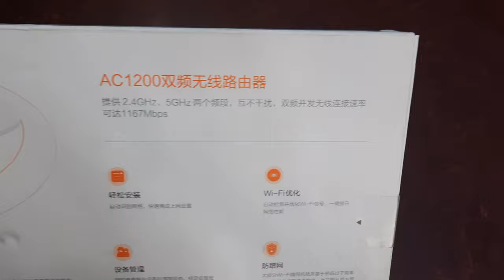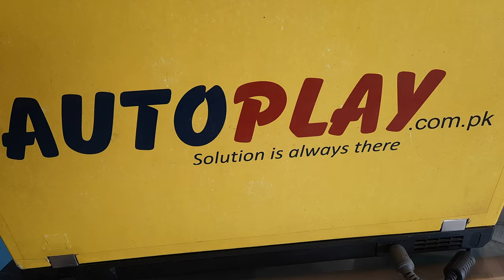Xiaomi Mi Router 4A Gigabit Version 2.4GHz 5GHz WiFi 1200Mbps WiFi Repeater Network Extender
Xiaomi Mi Router 4A Gigabit Version 2.4GHz 5GHz WiFi 1200Mbps WiFi Repeater Network Extender | AutoPlay

Specification

Memory: 128MB DDR3
Interface: LAN, WAN
Processor: MT7621A MIPS Dual Core 880MHz
Max. LAN Data Rate: 1200Mbps
ROM: 16MB
Dual frequency  2.4GHz and 5GHz
2.4GHz Channel: 1, 2, 3, 4, 5, 6, 7, 8, 9, 10, 11, 12, 13
5GHz Channel: 36, 40, 44, 48, 149, 153, 157, 161, 165
 Management: support Web, Android, iOS
Working environment temperature: 0 – 40 Deg.C
Working humidity: 10 – 90 percent RH ( non-condensing )
Storage temperature: -40 – 70 Deg.C
Storage humidity: 5 – 90 percent RH ( non-condensing )
Router Connectivity Type: Wireless,Ethernet
Wireless Security: WPA-PSK,WPA2-PSK
Transmission Rate: 1167Mbps
Number of antennas: 4 root,gain dBi: 5dBi,6dBi
Network Protocols: IPv6,IEEE 802.11ac,IEEE 802.3,IEEE 802.11a,IEEE 802.11n,IEEE 802.11b,IEEE
802.11g,IEEE 802.3U

LAN Ports: 2 ports
Wireless Security: WPA-PSK,WPA2-PSK